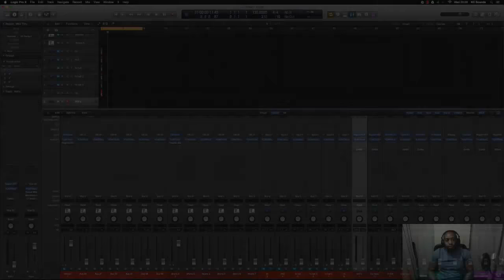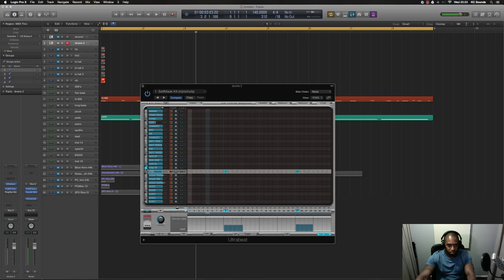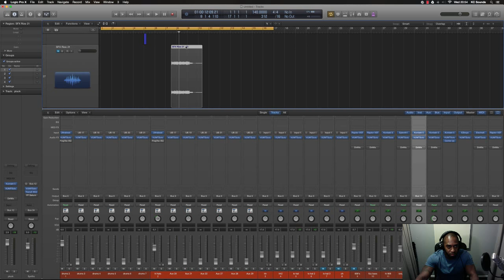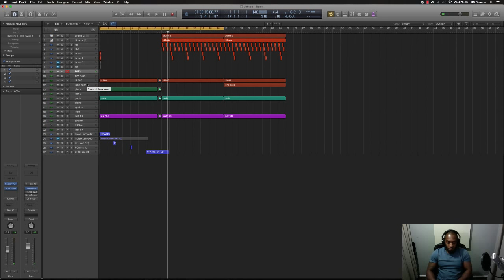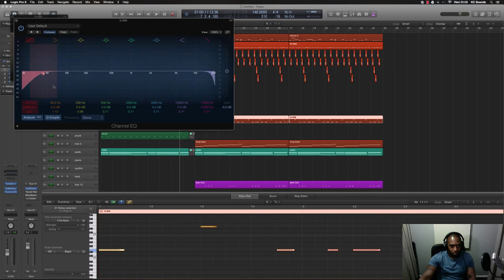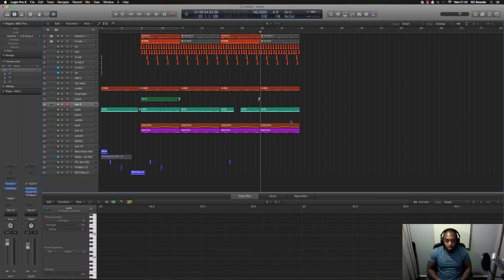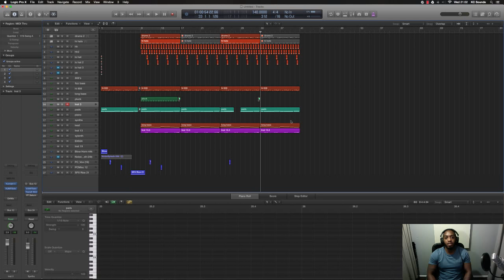Making Beats In Logic Pro X | "How To Make Beats In Logic Pro X" - Logic Pro X Beat Making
In this video KC Shows how he approaches beat making using Logic Pro X and various different plug ins.

If you need beats for a mixtape, single or album then you should go where you can purchase high quality beats at affordable prices. We also offer mix and re-mixing services if you're looking for a different sound to your original production.

We are also part of a team called producing a wide range of genres for you to choose from, our purpose is to make your beat purchasing experience much easier, using our various genre specific tab sections.